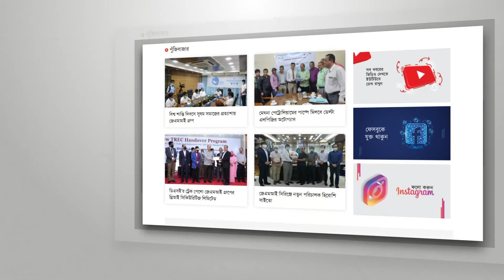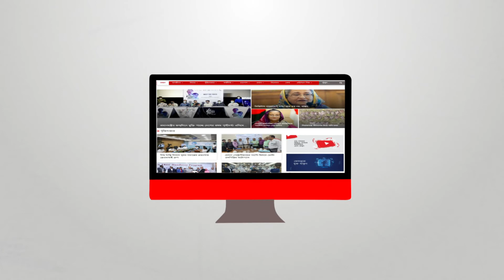শ্যুটিংয়ে নায়কের গুলিতে সিনেমাটোগ্রাফার নিহত | সাদাকালো নিউজ | sadakalo news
হলিউড সিনেমা মানেই টানটান উত্তেজনা। আর সেই উত্তেজনার পারদ চরতে শুরু করে শ্যুটিং থেকেই। সিনেমাকে বাস্তবতার সাথে মেলাতে শ্যুটিং সেটেই পরিচালকরা ধারণ করেন ভয়ঙ্কর সব দৃশ্য। তবে, হলিউডের এসব দৃশ্যের জন্য থাকে পর্যাপ্ত নিরাপত্তা। এবার, সেই নিরাপদ ইন্ডাস্ট্রিতেই ঘটে গেল মারাত্মক দুর্ঘটনা। শুটিং চলাকালে হলিউড অভিনেতা অ্যালেক বল্ডউইনের ‘প্রপ গান’ থেকে ছোড়া গুলিতে-- নিহত হলেন, সিনেমাটোগ্রাফার। চলুন দেখে নিই কি ঘটেছিল, শ্যুটিং সেটে।